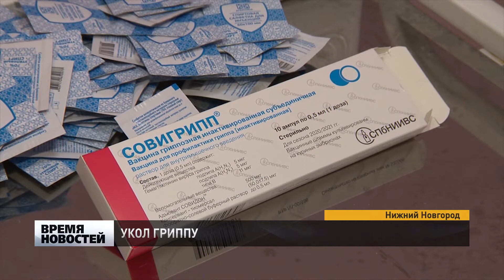Прививки от гриппа начали делать в торговых центрах Нижнего Новгорода